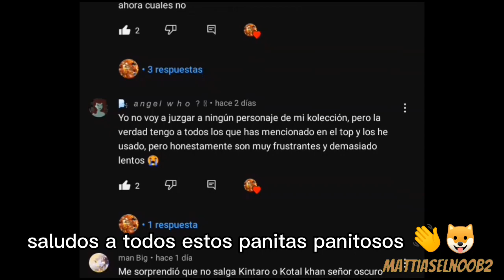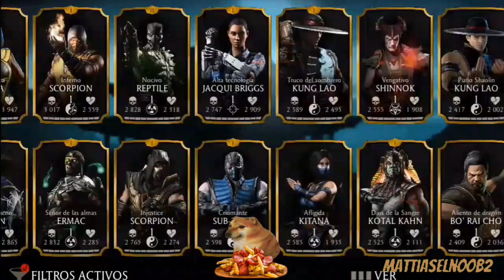mostrando todo lo que tiene la cuenta de mattiaselnoob2 🐶 sin gastar dinero 🤑 | Mortal Kombat Mobile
gracias a la idea de un suscriptor hoy voy a mostrar todo lo que tiene la cuenta de mattiaselnoob2 🐶👊 sinceramente me divertí haciendo este video y me divertí más porque es mi primera vez que hago una sugerencia de un suscriptor 😄

hoy mostraré absolutamente todo lo que tiene mi cuenta actualmente como "cuántos diamantes tengo 🤔" o "cuántos equipamientos tengo actualmente 🤔" y muchas cosas más :D

y quiero aclarar que no me recargue en todo este tiempo ninguna almita ni nada así que todo lo conseguí gracias a las misiones que hago y también gracias a los desafíos :)

si no te quieres perder mis futuros videos como estos suscribete a mi canal que es completamente gratis 🐶 y activa la campanita de notificaciones para que Youtube te notifique cuando suba nuevo video 🐶👌

y no te olvides en comentar que tal te pareció el video y así podrás ser saludado o saludada en mi próximo video 😉👍 y si me tienes alguna sugerencia para algún video déjamelo saber en los comentarios que con gusto me tomaré el tiempo en leerlo juas juas 🐶👊